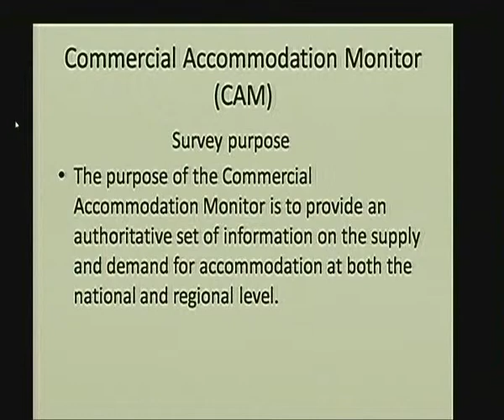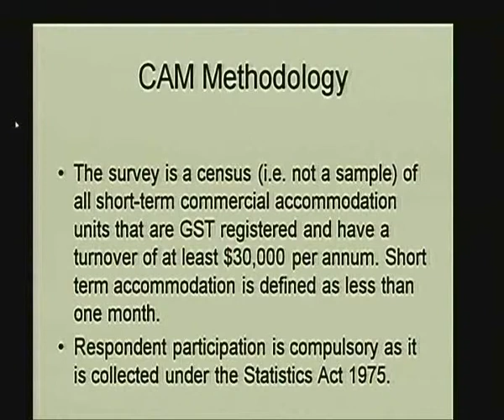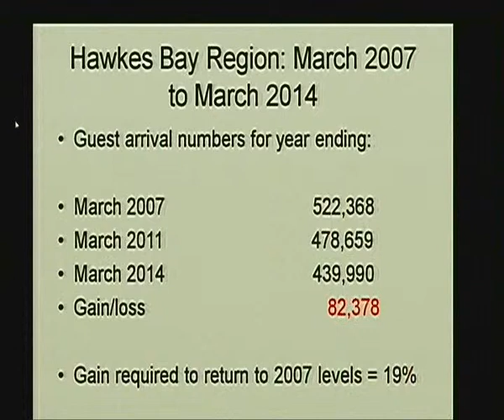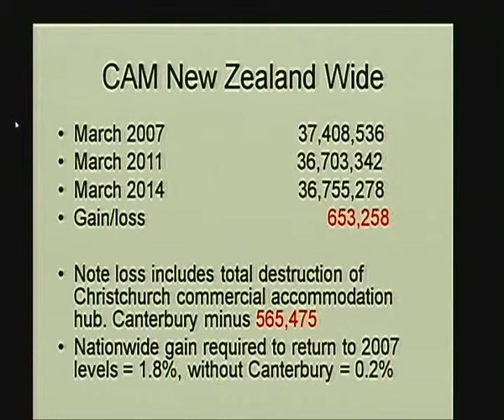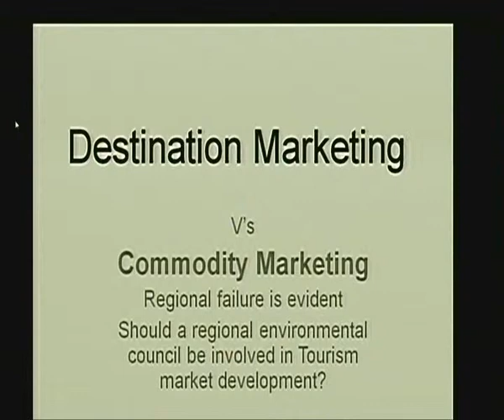04.06.14 - Agenda 5 - Submission 39/40 - NCC Tourism Services/Napier Tourism Assn - HBRC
NCC Tourism Services (Neil Fergus) (39) - Tourism funding
Napier Tourism Assn (David George) (40) - Tourism funding